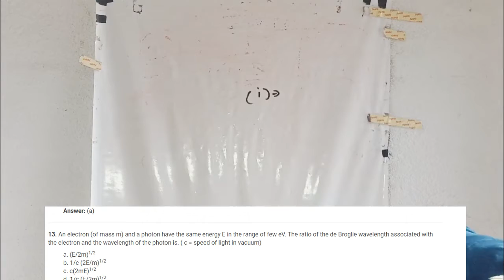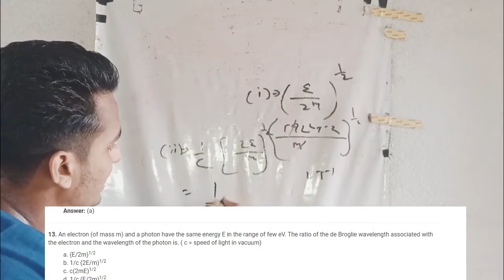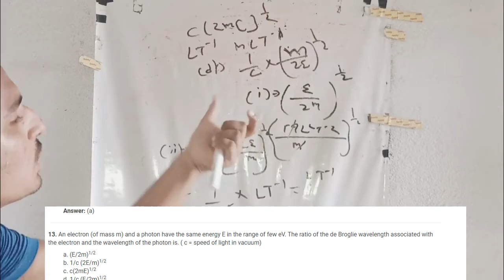Short Trick For Physics😮😮|| For JEE Main 2021|| Must Watch JEE Aspirants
Hey Guys! This is Hrithik Kumar Thakur, and I'm a first year student at IIIT A.
My Instagram I'd :- "thakurhrithikkumar" .